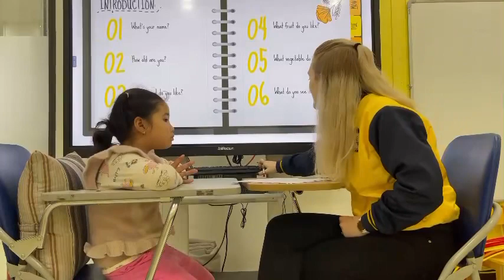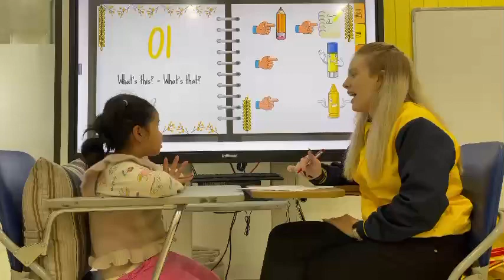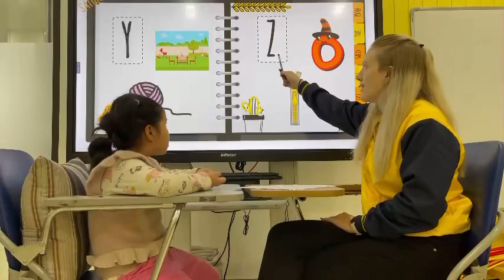Speaking Test B5 Cẩm Ly Vi1